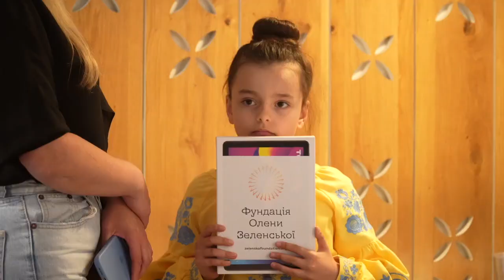Діти, що рятують своїх близьких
Діти, що завдяки своєму таланту допомагають нашим захисникам. Діти, що не здаються після страшних поранень. Це все – наші діти-герої, і зустріч із ними сьогодні була для мене неймовірним натхненням. Та водночас іще раз підтвердила: не в таких обставинах вони б мали ставати героями, не на війні. І для нас, дорослих, ця дитяча мужність є стимулом боротися ще запекліше – щоб повернути цим дітям право бути дітьми.